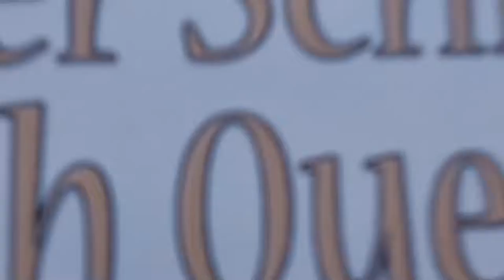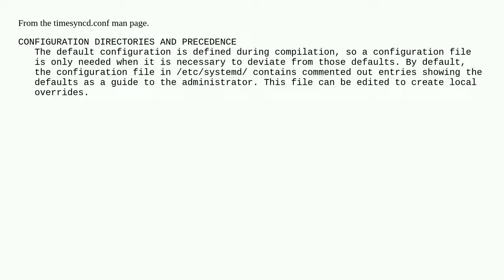What's the default NTP server used by systemd-timesyncd?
A special thanks goes out to the community